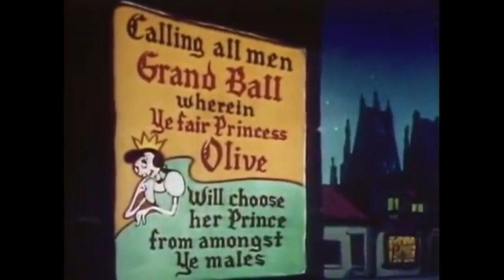Popeye en français - Compilation de 20 min abonnez-vous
Popeye, surnom tiré de son œil crevé ("pop eye", en anglais), est un marin bourru, susceptible et qui réagit violemment s'il est provoqué, faisant alors étalage de sa force et de sa résistance physique qui confine à l'invulnérabilité. Le secret de sa force : les épinards, ce légume vert riche en fer qui le rend si fort.